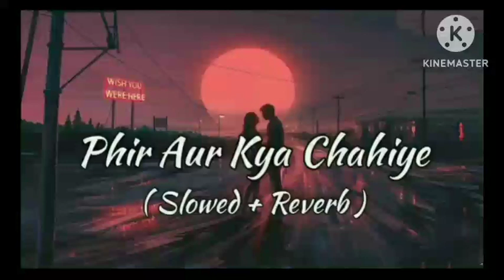Phir Aur Kya Chahiye (lofi song) Arijit Singh song